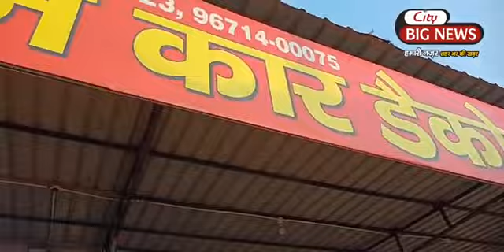फिरौती मांगने वाला शख्स निकला हिसार ऑटो मार्केट का ही निकाला, कैसे दिया गया पूरी वारदात को अंजाम?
चौंकाने वाला हुआ खुलासा, फिरौती मांगने वाला शख्स निकला हिसार ऑटो मार्केट का ही निकाला, कैसे दिया गया पूरी वारदात को अंजाम?